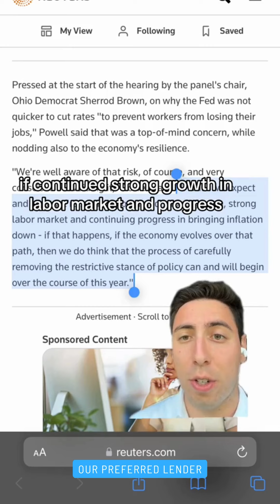Let us guide you in buying and selling properties. 🌟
Let us guide you in buying and selling properties. 🌟 With our expertise, you'll achieve the best decisions and results. 🏡🔑